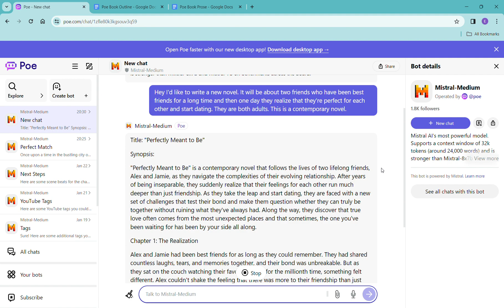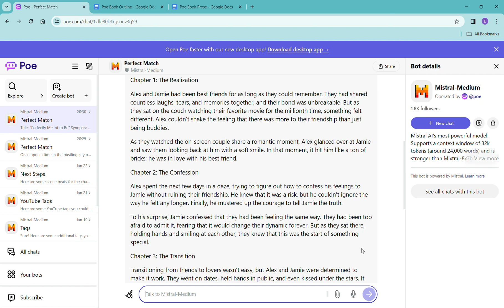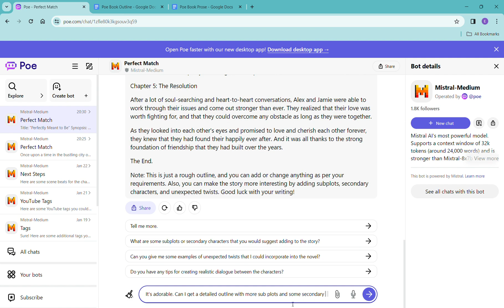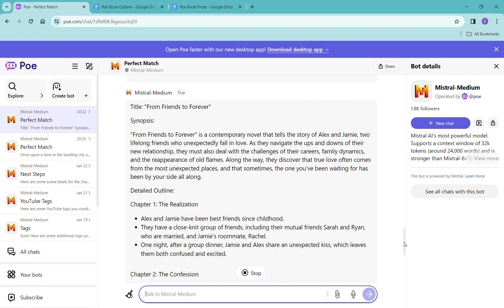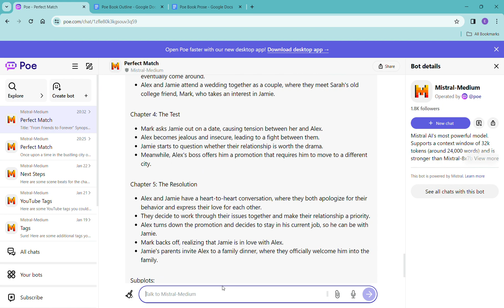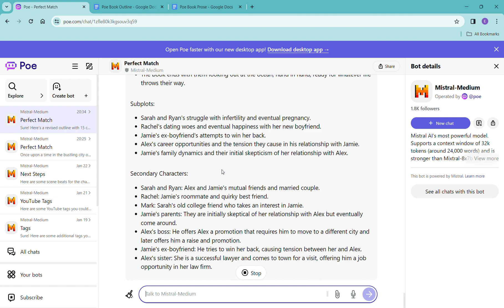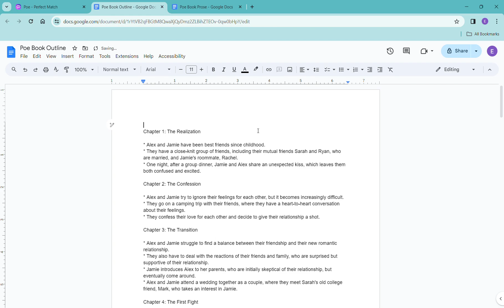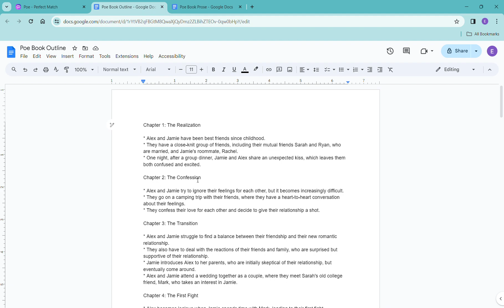Poe - A story from start to finish using Mistral Medium - Part 2 - Making the Outline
In this video we make the outline which includes the scene beats using Mistral Medium through Poe.